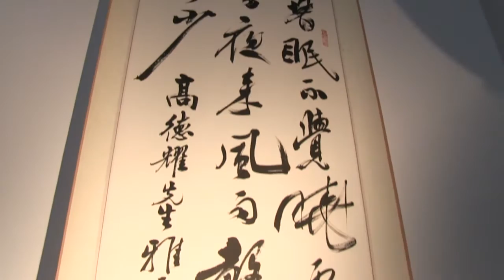Why is it Important to Know Other Languages & Cultures?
Part of "10 Questions Humanities will answer this year"